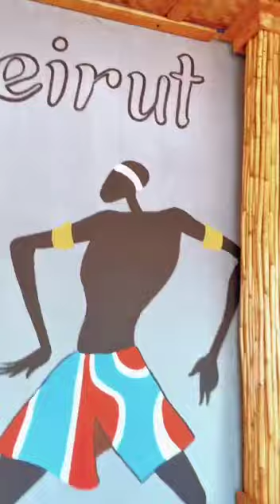URUKUNDO Big Fizzo na Sat-B berekanye | ati Dukunde Ivyiwacu